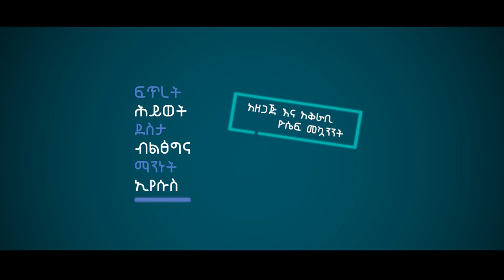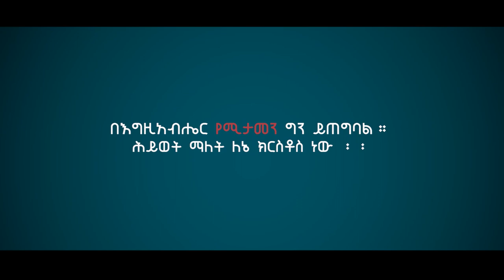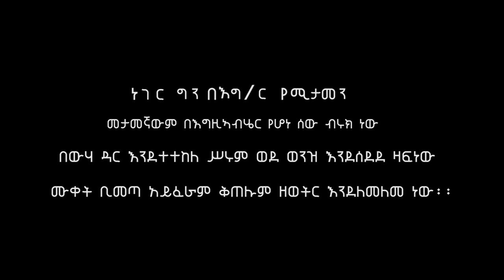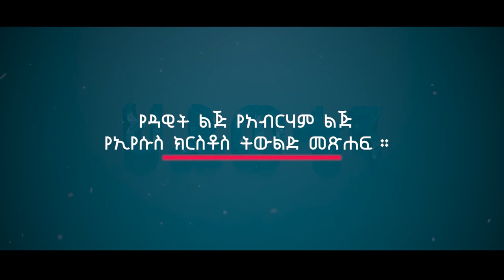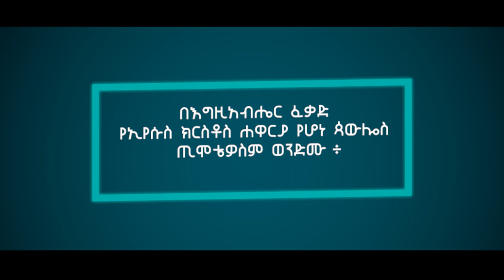ህይወቴ _ዘፈኑን_ቀዳኃቸው_ግን…_ሙዚቀኛ_ዮሐንስ_ዋቅጋሪ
ዮሴፍ መኳንንት /አዘጋጅና አቅራቢ/
GMM TV ETHIOPIA